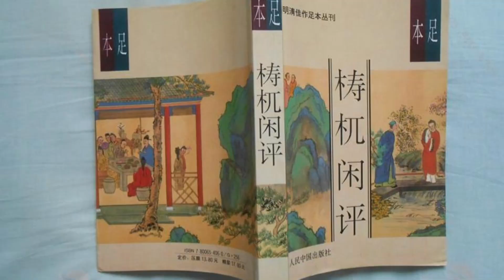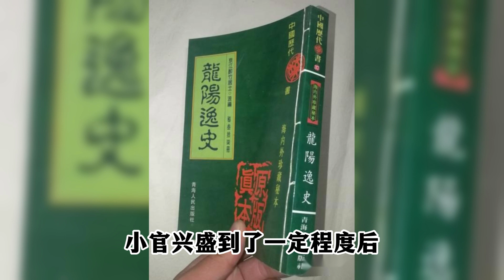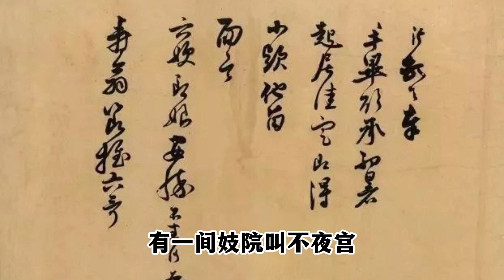明朝疯狂的男色文化 火爆到多处妓院倒闭破产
妓院文化在中国自古就存在，从前的文人不论是考中科举、升官还是与好友聚会，都时常约在青楼「庆祝」一番，但是到了晚明时期，狎玩却男妓成为一股风潮，甚至比传统妓院的生意还要好，还搞得好些娼馆因此关门大吉！
明代章回小说《龙阳逸史》，因描写大量男男性爱成为禁书，里面对当时的「小官（男色）文化」有非常详尽的记载，而在情节上比起现在的毛片也是不遑多让，现代人想得到的玩法，古人也通通都会！虽然小说可能有部分的剧情是虚构的，但也在一定的程度上反映当时的社会文化风尚。

其实中国好男色之风自古有之，春秋战国有弥子瑕与卫君分桃而食，到两汉时期汉哀帝不忍惊醒董贤断袖而起，都一直存在历史之中。而官方男妓的出现，则是在宋徽宗时期，为了惩罚男子，命他们提供性服务。当时的男妓院成为象姑馆。
到了明朝，因为政府禁止官员狎妓，士大夫们一手美人一手醇酒的日子一去不复返了，他们只好换个方式，将目光更多地转移至白淨少年身上，其中以江南，京师一带尤为盛行。
晚明纪实小说《梼杌闲评》里就有一段关於小官聚集地“帘子胡同”的描写：
“西边有两条小胡同，唤做新帘子胡同、旧帘子胡同，都是子弟们寓所。
只见两边门内都坐着一些小官，一个个打扮得粉妆玉琢，如女子一般，总在那里或谈笑、或歌唱，一街皆是。又到新帘子胡同，也是如此。“

而这些男妓，通常被称为「小官」或「相公」，他们有时也会以穿著女性打扮的样貌来接客。
小官兴盛到了一定程度后，自然理出了一套货色等级的区分，根据《龙阳逸史》书中提及，小官之间依年龄区分上中下三等，
13-15刚蓄发的为上等；
15-17岁长发披肩的为中等；
17-19岁将头发挽起的是下等。

古代男子20岁要束发戴冠，也是长大成人的年纪，通常到了这个年纪，已经不符合客人的喜好，就该「上岸」了，他们会离开特种行业，开始找别的工作，甚至要成家立业。
书中亦写到小官的接客方式，小官多数是零散个体户透过中介接客，通常是中介去认识小官，大老官听闻中介的名声再透过中介找小官，也有「南院」这类的男妓院，甚至许多小官在成年后便自己当起皮条客，叫做「牵头」。
这些小官除了为恩客提供单次的服务外，有时也有立契约、长期包养的状况。然而，如果另有人出更高的价钱，很多小官会选择跳槽。